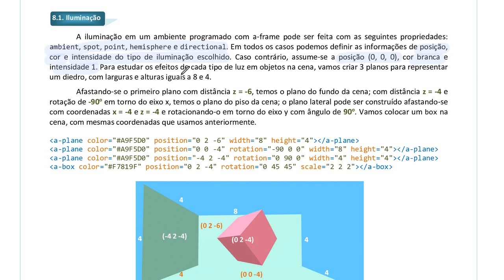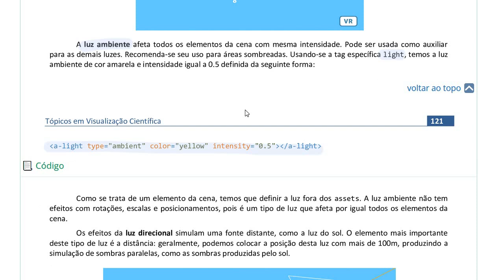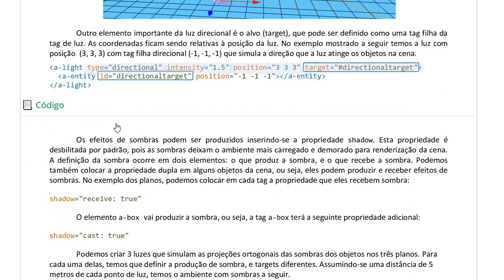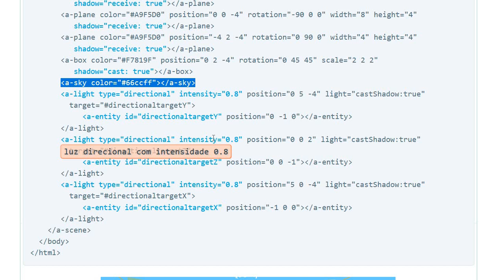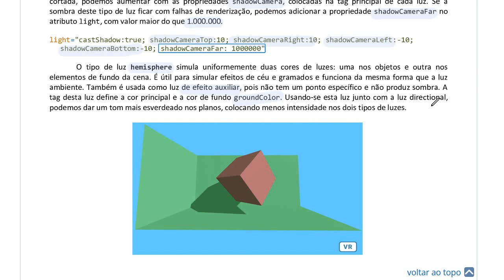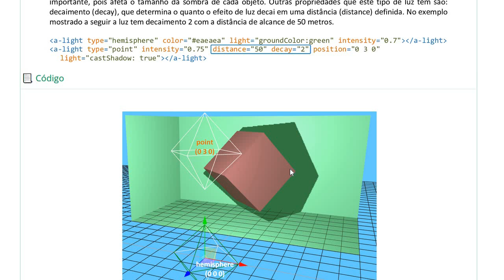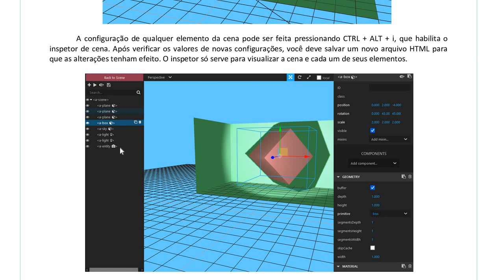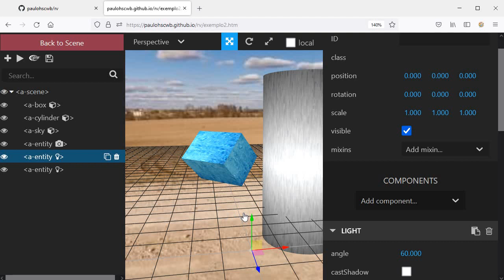Efeitos de iluminação - Realidade Virtual com A-frame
Visualização Científica: Realidade Virtual usando A-frame. Efeitos de iluminação nas cenas. As páginas foram criadas com HTML e JavaScript.